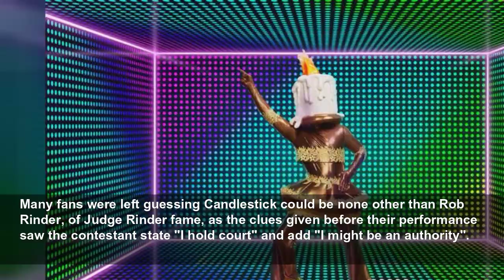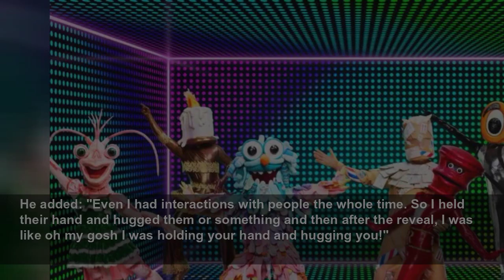The Masked Dancer's Candlestick 'unmasked' as huge reality star after court clue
The Masked Dancer guessing game has returned to screens with a fresh batch of celebrities to dance before the judging panel of Peter Crouch, Davina McCall, Jonathan Ross and Oti Mabuse...
Mirror
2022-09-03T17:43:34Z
The show’s host Joel Dommett appeared alongside the judging panel of newcomer Peter Crouch, Davina McCall, Jonathan Ross and Oti Mabuse, who are tasked with guessing the celebrity identities.
This year's show sees a record number of 13 celebrities taking part in this series, with costumes including Pearly King, Pillar and Post – the first ever duo – Scissors and several more.
In the first edition on Saturday night, Candlestick, Scissors, Astronaut, Odd Socks, Prawn Cocktail and Pillar and Post took to the stage.
Many fans were left guessing Candlestick could be none other than Rob Rinder, of Judge Rinder fame, as the clues given before their performance saw the contestant state "I hold court" and add "I might be an authority".
One fan tweeted: "Rob Rinder is Candlestick!" as a second echoed: "Candle, judge Rinder."
Another agreed, writing: "That's judge Rinder," as Oti even made the same guess.
The all-dancing spin-off of the popular The Masked Singer show sees the contestants attempt to baffle, bewilder and bamboozle the panel and viewers with their dazzling dance moves, while contending with their cumbersome costumes.
Speaking to The Mirror and other press at the ITV Autumn Entertainment Launch in west London, Joel teased: "Definitely there's some international stars! I can think of two right now that are so huge. I just couldn't believe they came over.
"I think now the restrictions have eased so there are more people coming over. There were definitely a few. I was like, oh my gosh. I was totally starstruck by these people and the fact they were there. It was amazing."
He added: "Even I had interactions with people the whole time. So I held their hand and hugged them or something and then after the reveal, I was like oh my gosh I was holding your hand and hugging you!"
Joel's favourite costume is Pearly King - and whilst they aren't the best dancer, they are "really enjoying" their experience, which the audience have also been enjoying too.
"I do think that Pearly King is my absolute favourite. They're really good and embrace the whole character. It's amazing and what makes this show wonderful is that it's not really in any way a talent show," he said.
"You can be an amazing singer or dancer, but Pearly King isn’t the best dancer by country mile but he's embracing it and courts the audience, he’s really enjoying it and I think that can get you really far."
He added: "The more you enjoy it, the more people enjoy watching you. It's really fun."